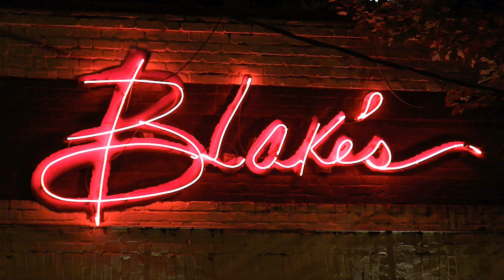Blake's On The Park Atlanta - New Years Eve Party 2016 - Annual Balloon Money Drop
(Stefan Shagwell). Entertainer Sasie Monroe's countdown to New Year 2016 at the annual New Years Eve "Ballon Money Drop Party" at "Blake's On The Park" Atlanta. New is the year, new are the hopes, new is the resolution, new are the spirits. Cheers to a New Year and another chance for us to get it right.

Event: New Years Eve 2016 Pennies From Heaven Annual Balloon Money Drop .
Location: Blake’s On The Park · 227 10th St NE, Atlanta, GA 30309
Date: December 31, 2015 - January 01, 2016
Official website for “Blake’s On The Park”:

Special thanks and deep appreciation to “Blake’s On The Park” Owner (Alan Briggs) and Operations Manager Damien McGee.